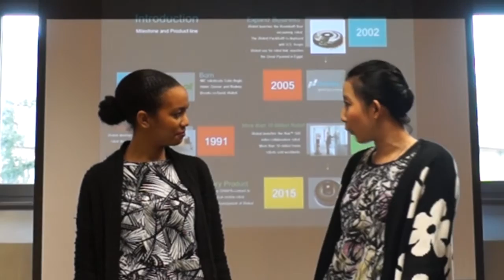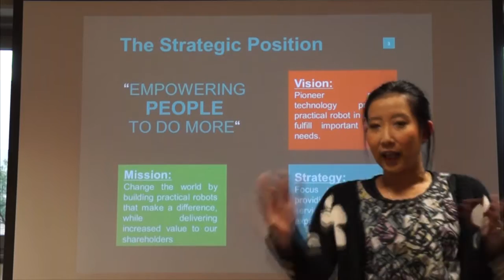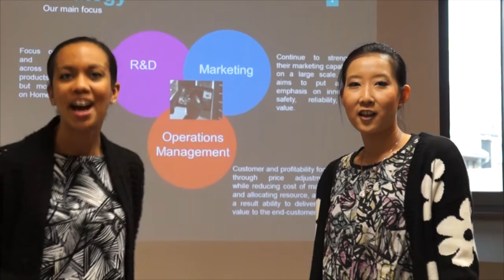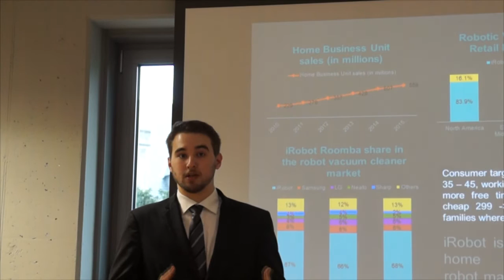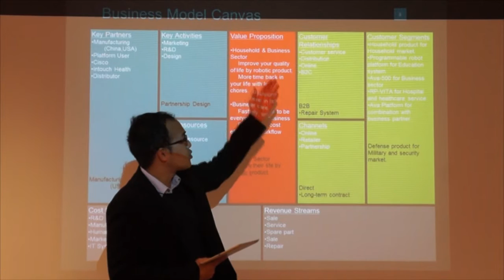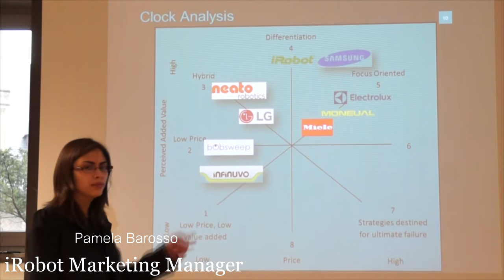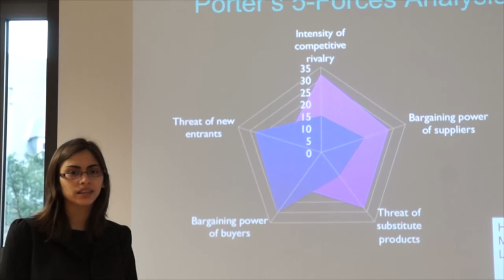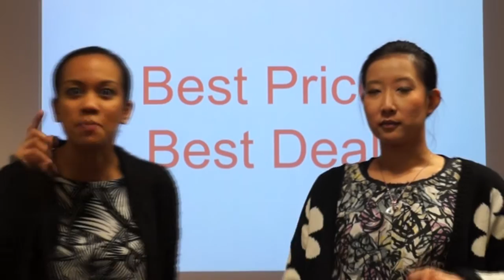irobot presentation 2015 for GESTS468-Strategy Strategic Analysis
irobot Company for GESTS468- Strategy and Strategic Analysis
From Irobot group
By Pamela Barosso, Thomas Docquier, Jirawat Junkwat,
Marie-Emmanuelle David, Ariya Sukhathummo.
Solvay Brussels School of Economics and Management